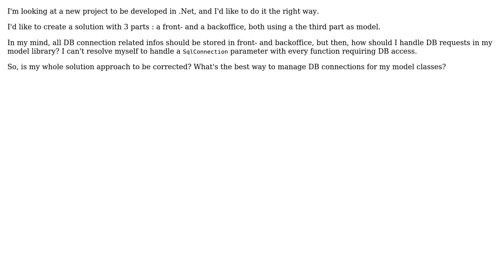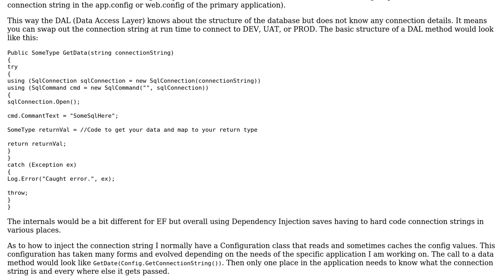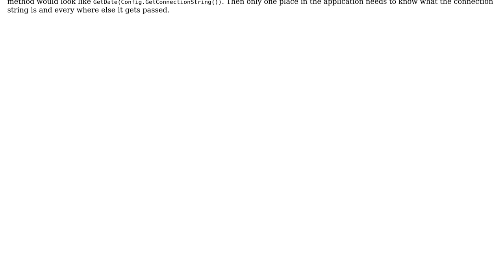Software Engineering: .Net Project architecture and DB connection (3 Solutions!!)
Software Engineering: .Net Project architecture and DB connection

With thanks & praise to God, and with thanks to the many people who have made this project possible! | Content (except music & images) licensed under CC BY-SA | Music | Images & others | With thanks to user Wingi user RubberChickenLeader user Jamie F user Erik user Codism and the Stack Exchange Network Trademarks are property of their respective owners. You are responsible for your own actions.